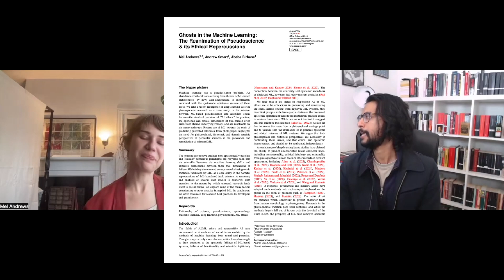Machine Learning Has a Pseudoscience Problem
Mel Andrews discusses their paper 'Ghosts in the Machine Learning: The Reanimation of Pseudoscience & its Ethical Repercussions' and explains why machine learning has a pseudoscience problem because of its misconceived epistemic status.

If the ideas I discuss in this channel evoke your interest, consider visiting

If you are or represent the copyright owner of materials used in this video and have a problem with the use of the related material, please email me at , and we can sort it out. Thank you.